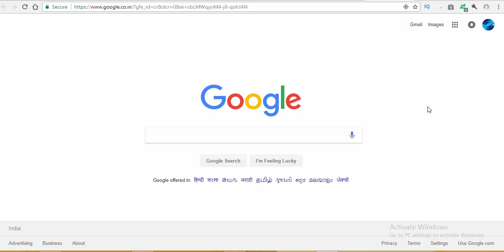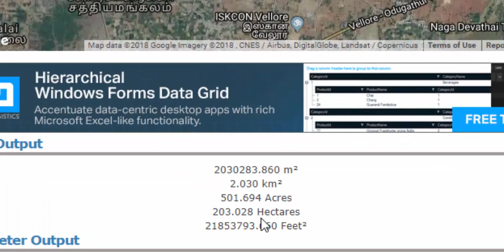How to Measure Area,Village,City in Google Maps - Tamil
Google map of your land, area, village, city
By measuring.

உங்களின் நிலம்,area,village,city போன்றவற்றை google map
மூலமாக அளக்கலாம்.